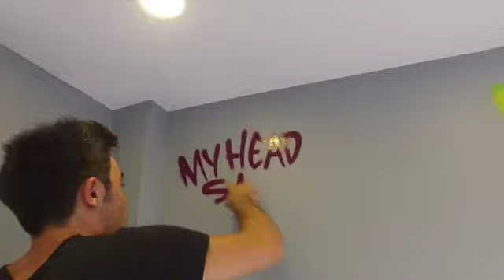BEŞİKTAŞ GOODGUYS - MURAL CENK.ART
VİDEO: ZAHİT KAHVECİ